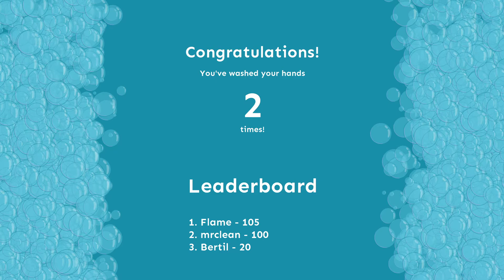Handwashing Helper Gameplay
Gameplay from Handwashing Helper.